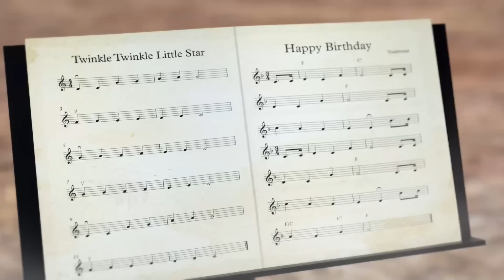Oko ve Lele 🦕 Koruma — Özel Bölüm 🕷 Sezon 4 ⚡ Derleme ✨ Super Toons TV Animasyon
Oko Lele, gizemli bir portal aracılığıyla zamanda geriye Taş Devri'ne ışınlanan Jamie'nin hikayelerini anlatan bir animasyon dizisidir. İki mağara adamı Oko ve Lele ile tanışır ve birlikte tehlikelerle dolu bir dünyada hayatta kalmaya çalışırlar.

👓 Komik ve eğlenceli 3D animasyonlar👓
Resmi Youtube kanalımıza hoş geldiniz. Birbirinden eğlenceli çizgi dizileri, kısa filmleri ve favori Youtube videolarını burada bulabilirsiniz

Eğlence, ebeveynler için huzur! En güvenli çizgi filmler, hepsi burada ve reklamsız. İstediğiniz zaman, istediğiniz yerde Super Toons ile izleyin, bol bol kahkahalar atın ve eğlenin. Super Toons'u şimdi indirin
Booba peluş oyuncaklar seni bekliyor!